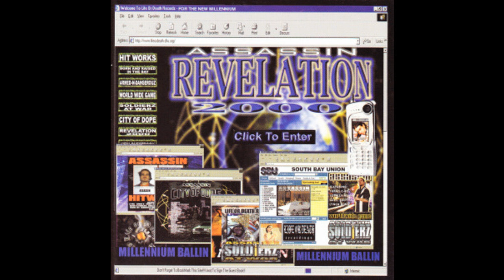01 Intro Revelation 2000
DJ King Assassin Revelation 2000